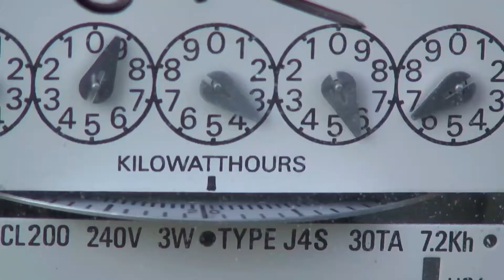Energy Efficiency Finance Forum 2020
Want to know how financing can drive a clean energy future? Join us for the 13th Energy Efficiency Finance Forum (EEFF) — the premier conference for industry leaders like you — to explore cutting-edge initiatives and major opportunities to finance projects that save energy, reduce costs, and create jobs.